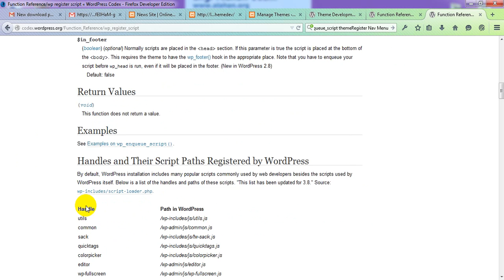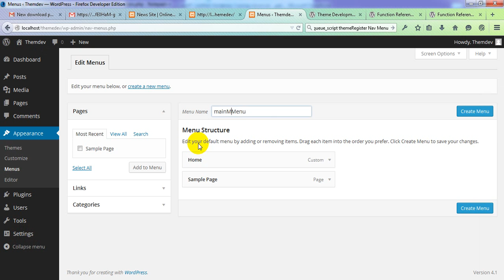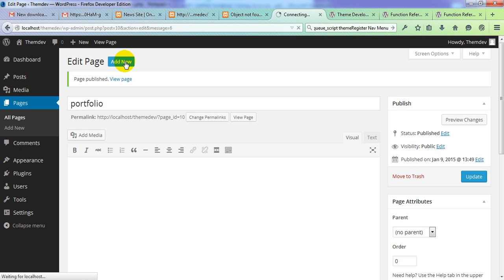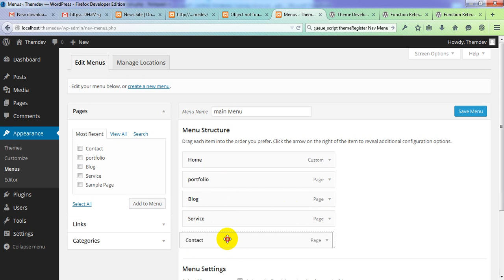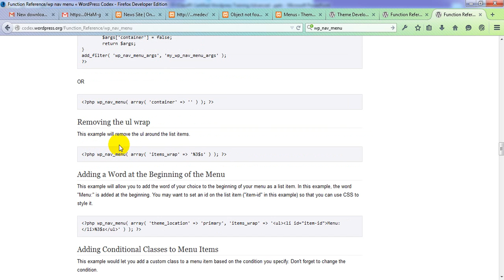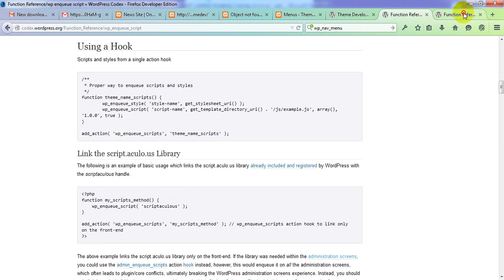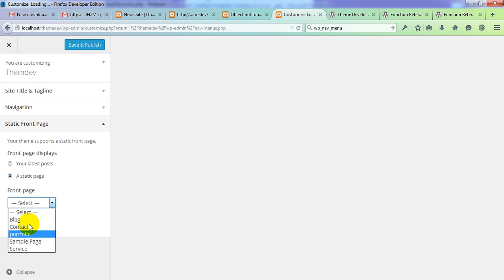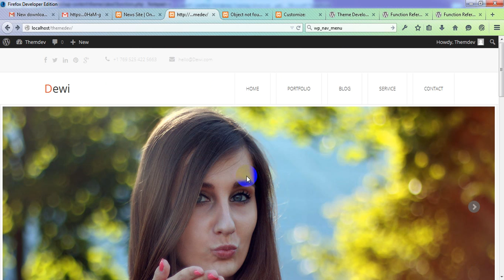Class#5 Certified Wordpress Training Advanced -Theme Development Part-04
Certified Wordpress Training Advanced -Theme Development
HTML TO WORDPRESS
Theme
By:
Engr Alahan Uddin